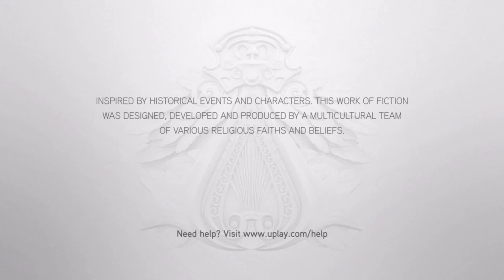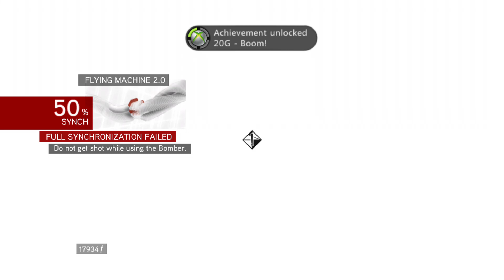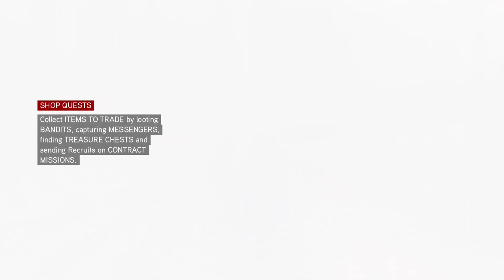AC Brotherhood Part 6 - Flight of the Assasslings